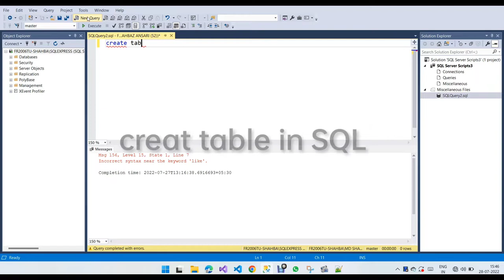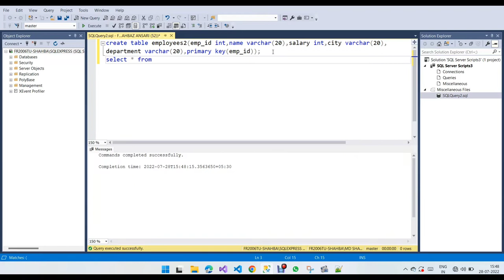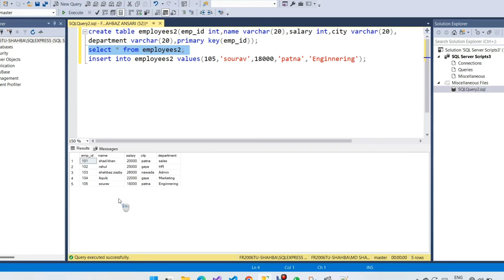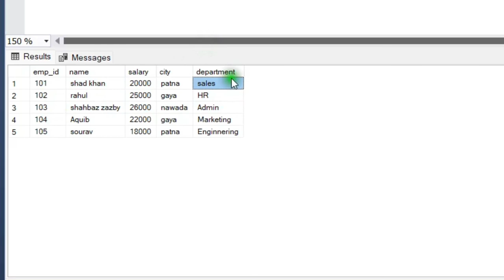How To Create Table in SQL Database | Tutorial-01 | SQL Tutorial For Beginners | World-Topic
create table through azure sql database